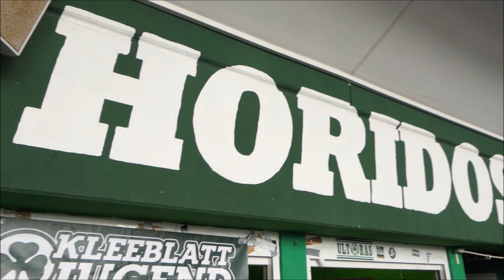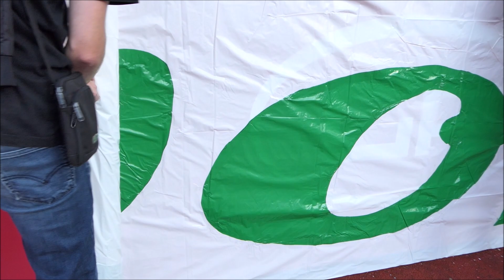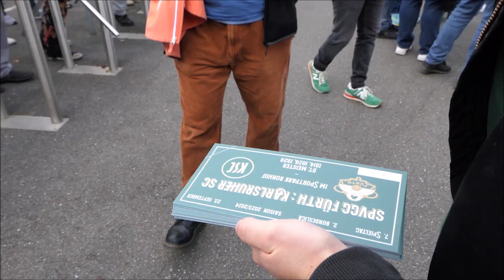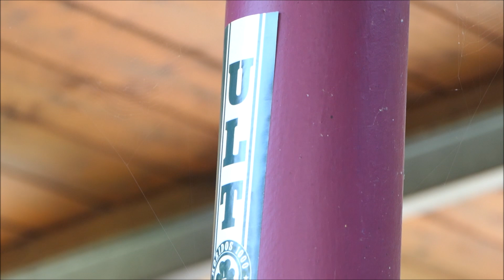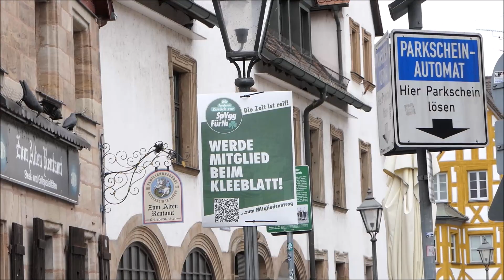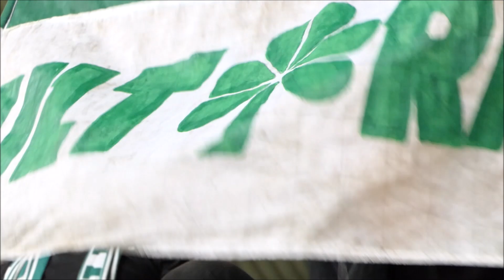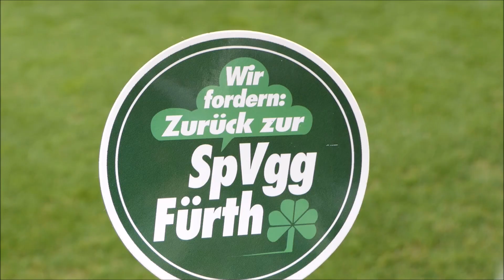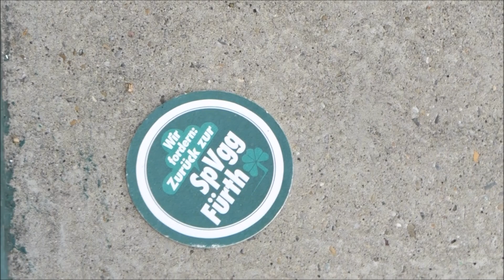Nordtribüne SpVgg Fürth Hinrunde 23/24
Rückblick Hinrunde 2023/24. Nordtribüne SpVgg Fürth